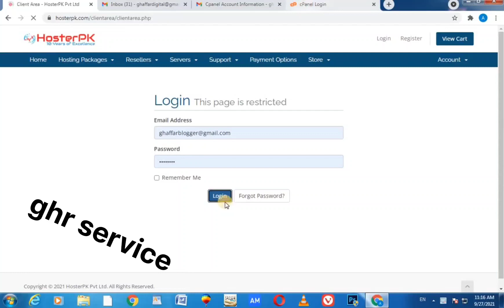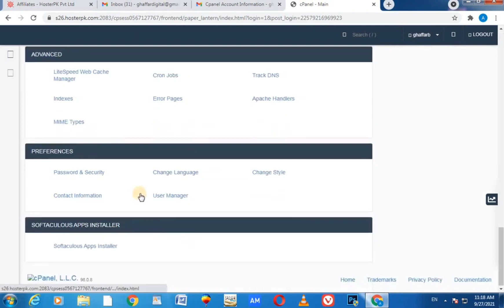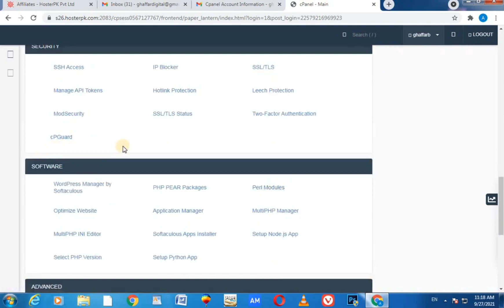How to Buy domain and hosting | Hoster pk | ghr service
In this video, I'll show you how to buy a domain and find a hosting provider. I also recommend hoster pk, a great hoster who I've used myself and would recommend to anyone.

If you're looking to buy a domain or start a new website, then this video is for you! I'll share with you all the details you need to know about buying a domain and finding a hosting provider. I also recommend hoster pk, a great hoster who I've used myself and would recommend to anyone.